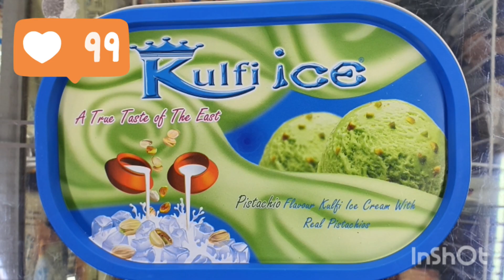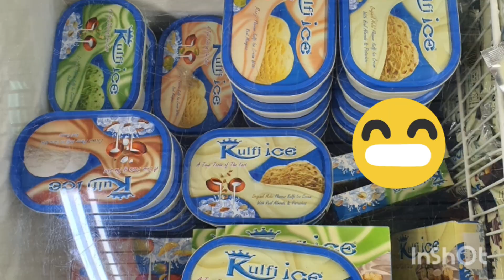Visit To A Local Shop🤩 See 👀 Lovely 🍞🌽🥫🍩🌰🌶🫐